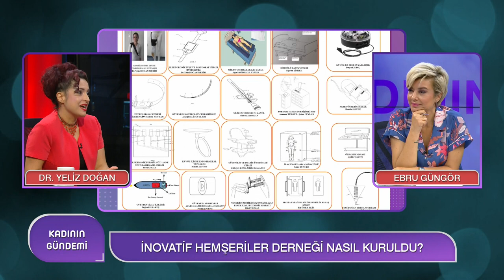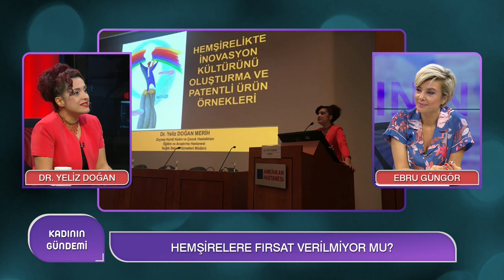Mucit Hemşirelerden 376 Buluş! || Dr. Yeliz Doğan | Dr. Orhan Çömlek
Konuk: İnovatif Hemşireler Derneği Bşk. Dr. Yeliz Doğan
Teknopol İstanbul Genel Müdürü Dr. Orhan Çömlek

TEKNOPOL İSTANBUL NEDİR?
KADINLARDAN SAĞLIK ALANIN 376 BULUŞ!